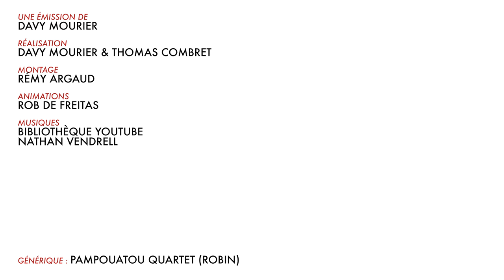BADNEWS AVENT #11 DECEMBRE